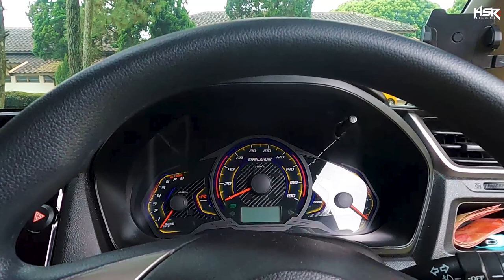Modifikasi Honda Brio Kuning Type R, Mirip Obri Jaman Dulu!